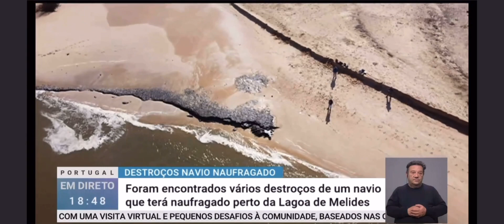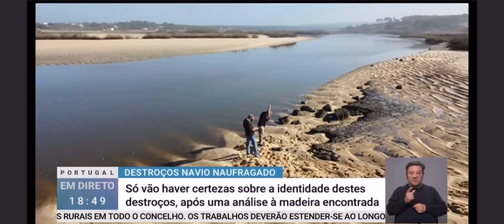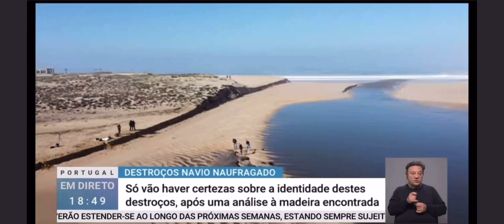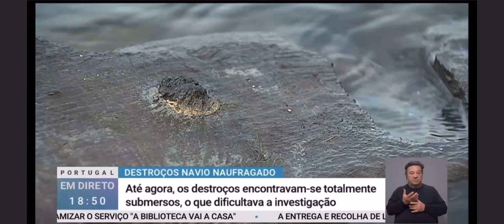Naufrágio em Melides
Programa RTP1 Portugal em Directo, 19/02/2021.